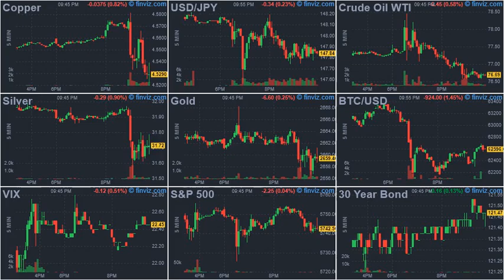ArrayD 20241007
1
00:00:00 -- 00:00:02
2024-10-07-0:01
New Mexico's Nuclear Town Has Big Housing Problem

2
00:00:02 -- 00:00:04
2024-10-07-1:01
The Mullahs Don't Want Trump II... Bibi Sure Does, MBS Too!

3
00:00:04 -- 00:00:06
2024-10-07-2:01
Top EU Court Rules Against Meta, Limits Use Of Personal Data For Targeted Ads

4
00:00:06 -- 00:00:08
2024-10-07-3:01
Children's Diets Are Now "Over 70%" Ultra-Processed Foods; Dietitian Warns

5
00:00:08 -- 00:00:10
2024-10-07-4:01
Will Russian Buying Drive Silver Beyond $50

6
00:00:10 -- 00:00:12
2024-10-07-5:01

7
00:00:12 -- 00:00:14
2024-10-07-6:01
CCP Targets US Shipping Infrastructure

8
00:00:14 -- 00:00:16
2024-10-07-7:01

9
00:00:16 -- 00:00:18
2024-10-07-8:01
Musk PAC Offers $47 Bounty For Every Swing-State Voter Referred To Sign Petition

10
00:00:18 -- 00:00:20
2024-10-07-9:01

11
00:00:20 -- 00:00:22
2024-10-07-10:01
Texas Ghost Gun Machine Manufacturer To Face Lawsuit In California After Case Transfer Denied

12
00:00:22 -- 00:00:24
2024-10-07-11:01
Ukraine To End Gas Transit Agreement With Russia

13
00:00:24 -- 00:00:26
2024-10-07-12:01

14
00:00:26 -- 00:00:28
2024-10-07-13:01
Electric Big-Rigs Don't Make Sense Even With $40 In Tax Credits

15
00:00:28 -- 00:00:30
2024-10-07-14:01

16
00:00:30 -- 00:00:32
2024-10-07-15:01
Crypto & Crude Jump; Bonds & Stocks Dump Amid Weather, War, & App Store Worries

17
00:00:32 -- 00:00:34
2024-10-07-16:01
Adapt Or Die, Or...?

18
00:00:34 -- 00:00:36
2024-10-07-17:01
Watch: Black Hawk Helo Wreaks Havoc On Civilian Hurricane Outpost, Raising Questions

19
00:00:36 -- 00:00:38
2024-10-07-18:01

20
00:00:38 -- 00:00:40
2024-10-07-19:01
Supreme Court Rejects Musk's Case Against Jack Smith Over Trump's Twitter Records

21
00:00:40 -- 00:00:42
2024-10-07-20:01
Vance Made The Case For Erudition

22
00:00:42 -- 00:00:44
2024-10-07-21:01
California Reports 3rd Possible Case Of Human Bird Flu

23
00:00:44 -- 00:00:46
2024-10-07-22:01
Hong Kong Crashes As China's Stimulus Frenzy Ends With A Bang

24
00:00:46 -- 00:00:47
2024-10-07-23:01